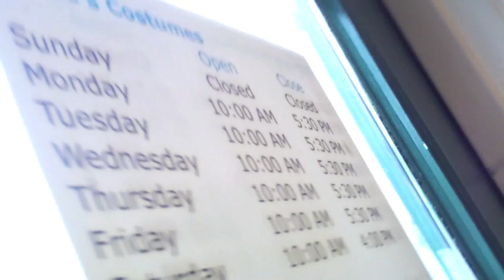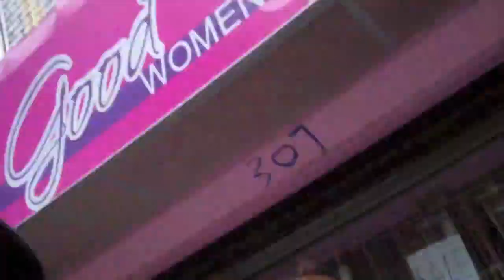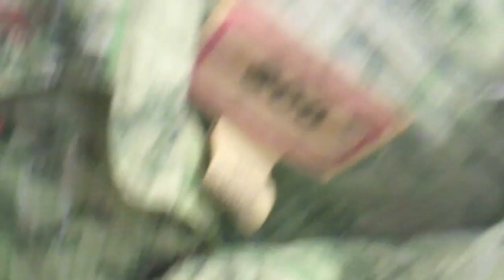Justa Vlog...South Street Philly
Justa Vlog Philly